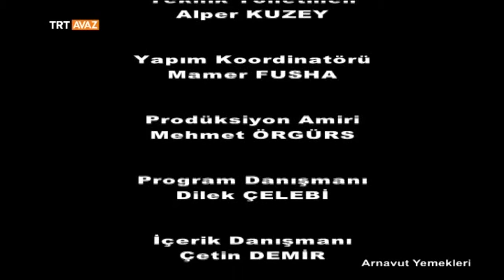Pirzola Pişirmenin Püf Noktaları - Arnavut Yemekleri - TRT Avaz